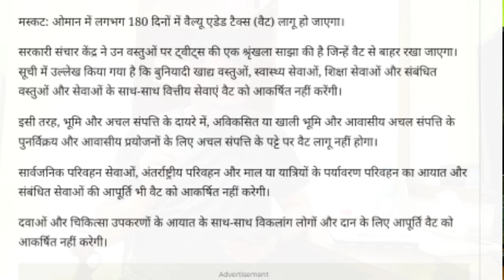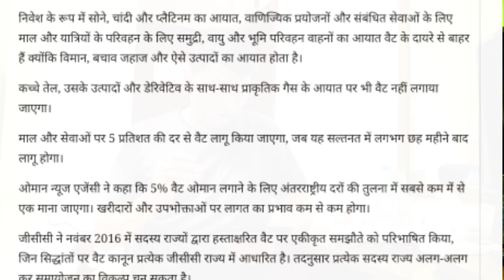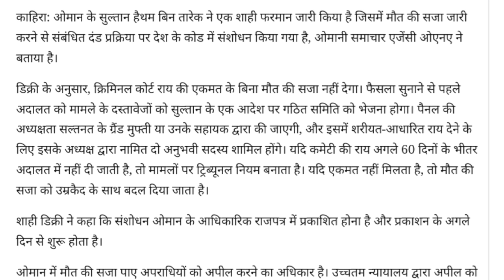ओमान सरकार ने लगाया लॉकडाउन, टेक्स, फांसी कि सजा कानून में बदलाव।income tax return.tax planning.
Oman government imposed changes in lockdown, tax, death penalty law.

Oman lockdown update in October,
Oman new update in Tex lows,
Oman new rules on low,

Account-Ashok Kumar
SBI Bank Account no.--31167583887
IFSC Code-SBIN0031123